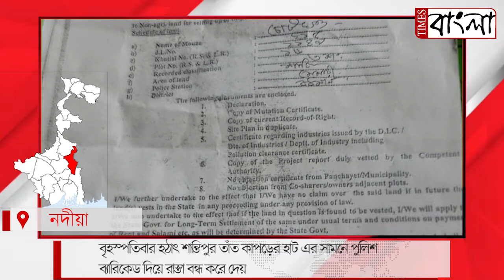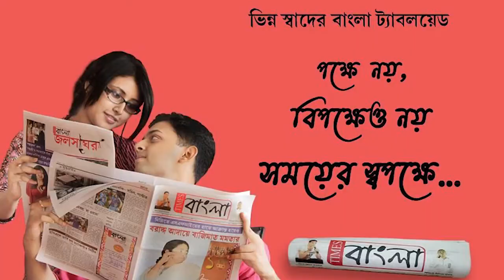হাটের ভিড়ে অটো অন্য পথে, বিক্ষোভে চালকরা